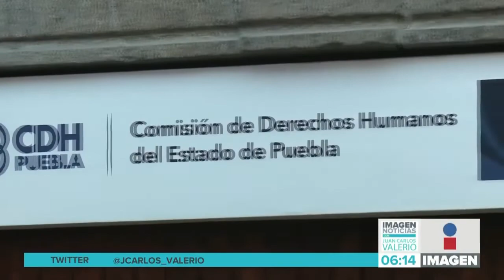CDH Puebla investigación || Noticias con Juan Carlos Valerio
La Comisión de Derechos Humanos del Estado de Puebla inició una investigación por la implementación de toque de queda ante la pandemia del COVID19, en Tulcingo de Valle.